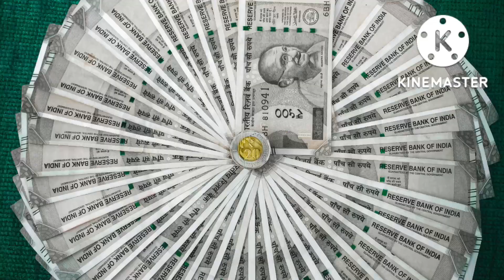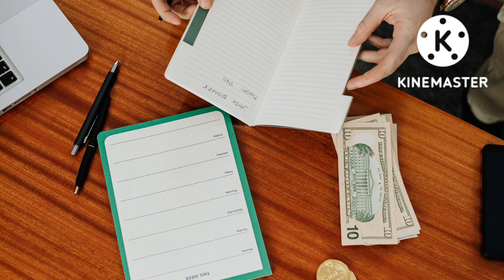Tips to follow while saving money for beginners/Money saving tips for beginners in Tamil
Dear friends